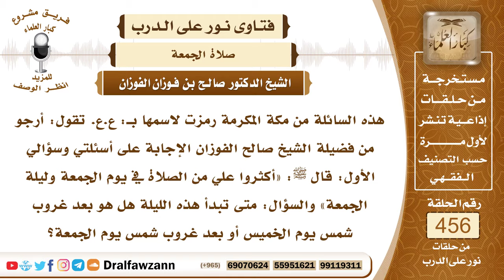6435- متى تبدأ ليلة الجمعة؟ - الشيخ صالح الفوزان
"6435- هذه السائلة من مكة المكرمة رمزت لاسمها بـ: ع.ع. تقول: أرجو من فضيلة الشيخ صالح الفوزان الإجابة على أسئلتي وسؤالي الأول: قال ﷺ: «أكثروا علي من الصلاة في يوم الجمعة وليلة الجمعة» والسؤال: متى تبدأ هذه الليلة هل هو بعد غروب شمس يوم الخميس أو بعد غروب شمس يوم الجمعة؟
الجواب: الجواب: ليلة الجمعة تبدأ من غروب الشمس من مساء الخميس، وتستمر إلى طلوع الفجر من يوم الجمعة هذه هي ليلة الجمعة وأما مساء الجمعة فهذه ليلة السبت وليست ليلة الجمعة فليلة كل يوم قبله كما يقول أهل العلم: ليلة كل يوم قبله، ما عدا عرفة فإن ليلتها بعدها.
السيرة الذاتية:
للاشتراك في قناة الشيخ صالح الفوزان

14_ الشيخ محمد أمين الشنقيطي
يتيوب

15_سماحة المفتي عبد العزيز آل الشيخ
 يوتيوب

رئيس الفريق
لمشروع كبار العلماء